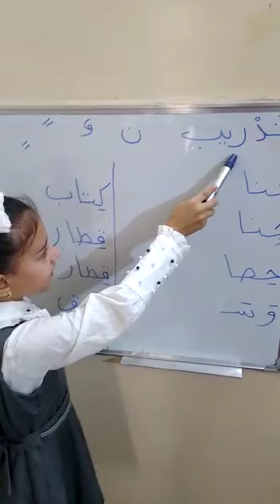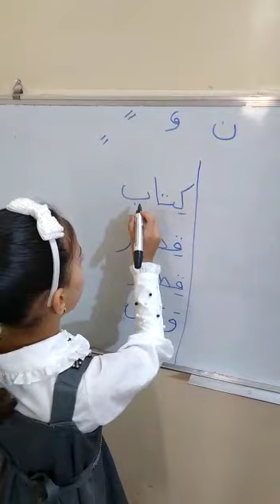طالبات مدرسه الشورى المتميزات صف الاول حل تدريب الفرق بين ن والتنوين